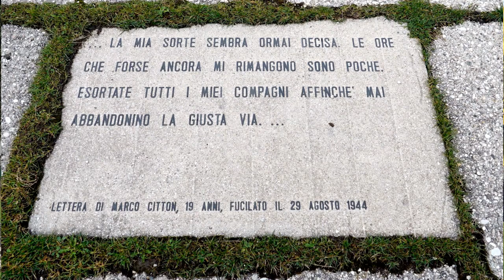25 APRILE 2023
Un sentito ricordo del Sindaco Flavio Dall'Agnol dei terribili giorni della Resistenza a Borso del Grappa per la liberazione dal nazifascismo.